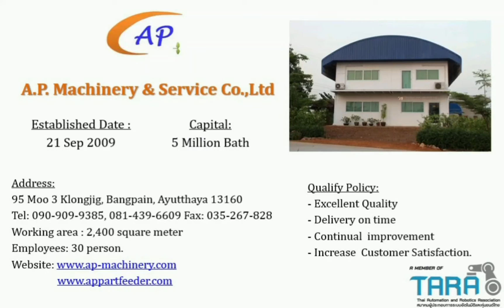Auto capping machine By A.P.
Auto capping machine, เครื่องประกอบฝา , capping machine, Assembly machine, Automation machine